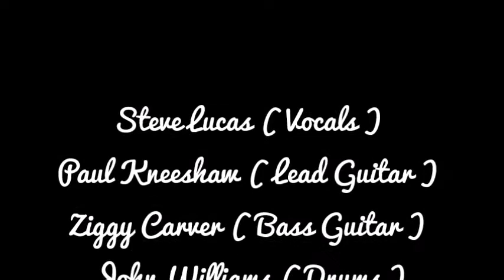White Onion play Alright Now at The Miley on Sunday 13/08/2017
White Onion's cover version of Alright Now by Free played at The Miley, Rochford, Essex on Sunday 13/08/2017